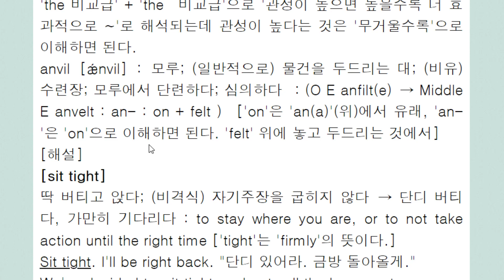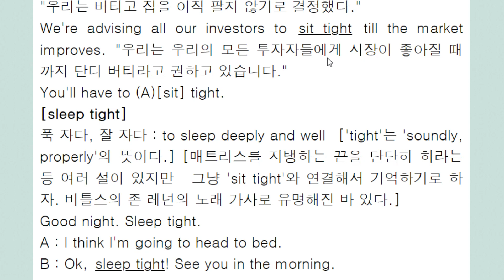sit tight 와 sleep tight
단디 버티다
단디, 푹 자다